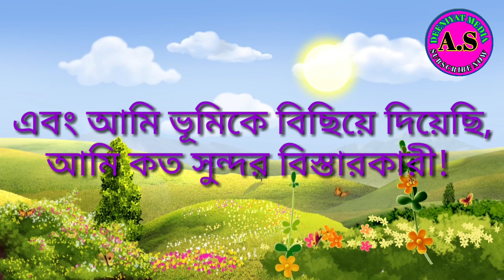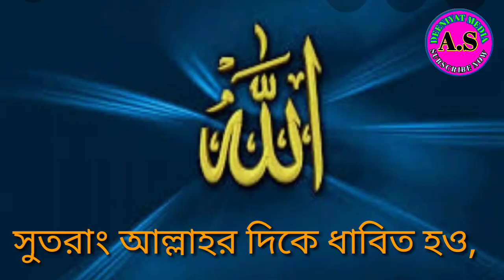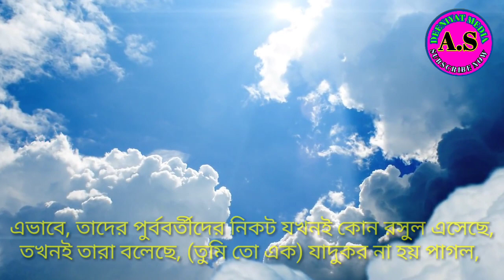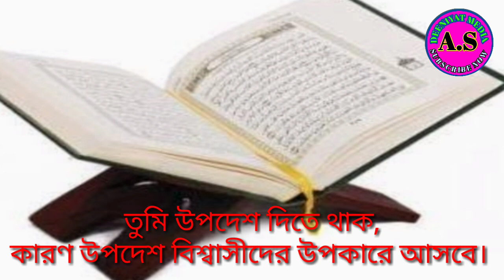Surah Zariyat (47-55) Hafiz Qari Karim Sk Bin Marjul Sk সুরাহ যারিয়াত বঙ্গানুবাদ সহ (৪৭-৫৫)